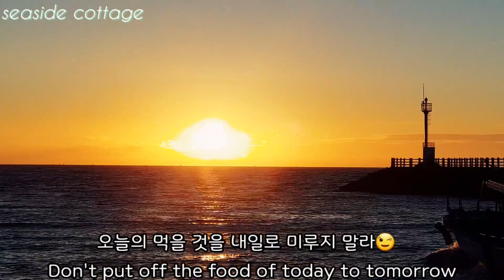[오두막의 요리] 호박스러운 계절/호박요리 5가지 Pumpkin Season/Five Pumpkin Cookings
작은 텃밭에 아무런 비료나 약을 치지 않고
단지 두어개의 모종을 사다 심거나
먹고 버려진 씨앗에서 재생적으로 자라는 열매들..
이렇게 탐스런 호박을 주니
감사히..알뜰히 먹고 이 여름 건강하기를 소망해 봅니다

Pumpkin Cooking # Pumpkin Fried

the fertilizer or medicine is not hit on the small garden
I'm just gonna buy a couple of seedlings
Fruits that grow regeneratively in the abandoned seeds.
I'm giving you this coveted pumpkin
Thank you...I hope to eat well and be healthy this summer